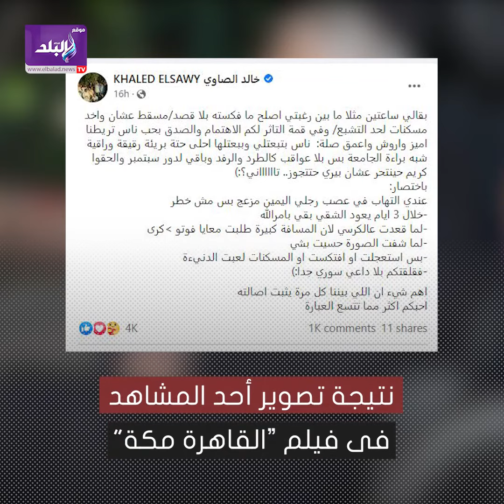خالد الصاوي الأحدث .. نجوم أقعدهم المرض على كرسي متحرك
ـــــــــــــــــــــــــــــــــــــــــــــــ